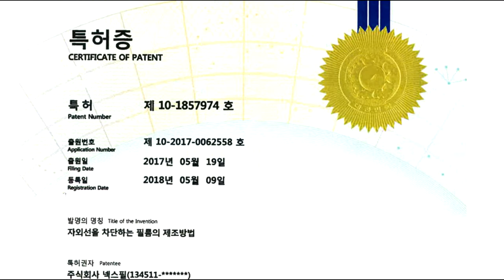[넥스가드 토탈케어 자외선차단실험 1] 보이지않는 태양 자외선차단(UV400)실험 [수입차썬팅][신차썬팅][자외선차단썬팅][열차단썬팅][해충차단썬팅][건물썬팅][여름휴가]